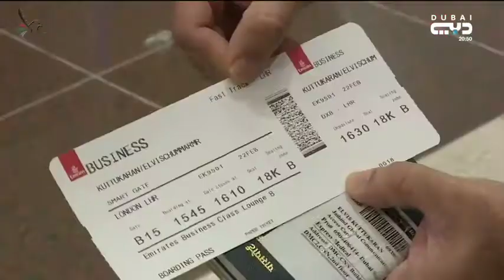خدمة سلسة للبوابات الذكية في مطارات دبي بإستخدام بصمتي العين والوجه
إقامة دبي تطلق الخدمة السلسة للبوابات الذكية في مطارات_دبي، والتي تم تحديثها مؤخراً بحيث تتيح للمسافرين المرور عبرها من خلال بصمة العين مع الوجه دون الحاجة إلى استخدام مستندات السفر في فترة من ٥ الى ٩ ثوان، وذلك اعتماداً على حركة وخطوات المسافر و التقاط بيانات الوجه عبر الانظمة بحسب حركة المسافر.

إقامة_دبي
إقامة_دبي_مستعدة

GDRFA Dubai has launched a new fast-track passport control service that uses face and iris-recognition technologies, enable passengers to complete passport control procedures between five to nine seconds depending on the movement and steps of the passenger.